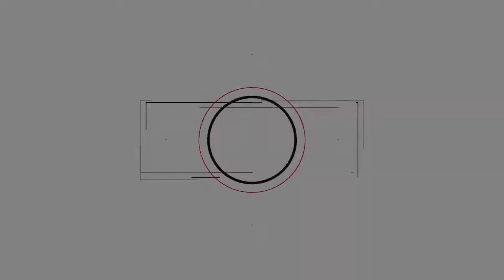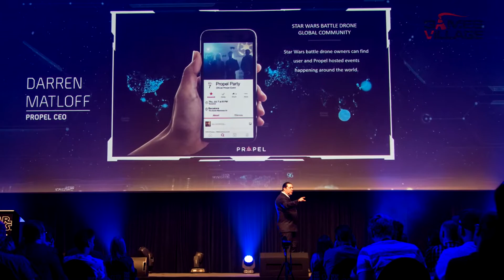Star Wars Battle Drones, Propel: La videoanteprima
Dopo essere stata mandata in missione segreta, la nostra Paddy ci parla dei droni da combattimento di Star Wars creati da Propel.